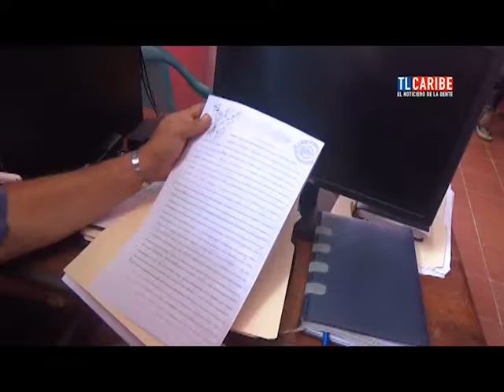Terrenos sobre la trocha podrían declararse "de utilidad pública"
El concejal municipal Miguel Martínez informó que están analizando negociar con dueños de terrenos ubicados sobre la trocha para beneficiar a personas necesitadas.